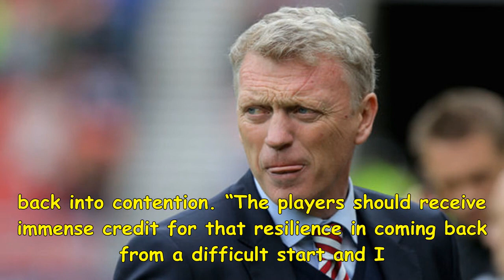Next scotland manager: david moyes favourite - sir alex, allardyce, mccoist outsiders